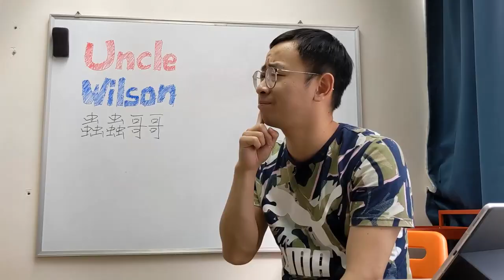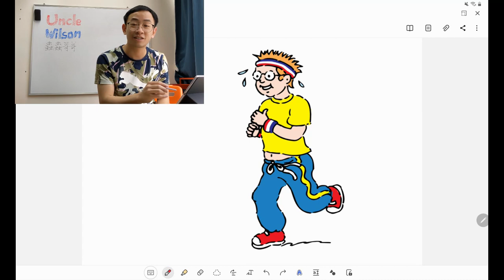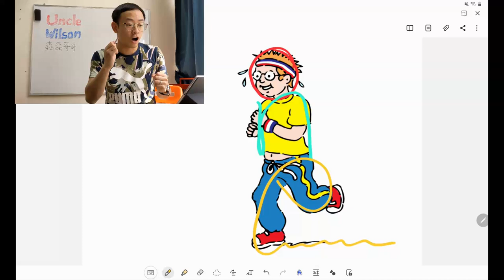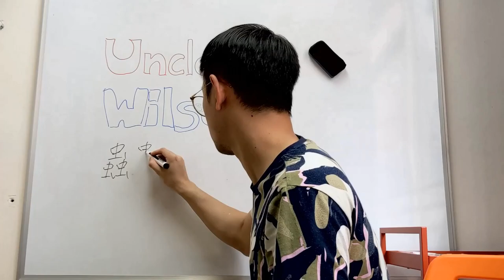【Starters串字】１很簡單嗎？ONE/WON? | Uncle Wilson 蟲蟲哥哥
有拼音基礎的小朋友們拼寫數字１—１０時往往遇到最大的難題是：

「１很難，為什麼１不是W開首呢？」
「用不了拼音，那我要怎麼拼寫呀？」

就讓Uncle Wilson 蟲蟲哥哥幫你１把啦！